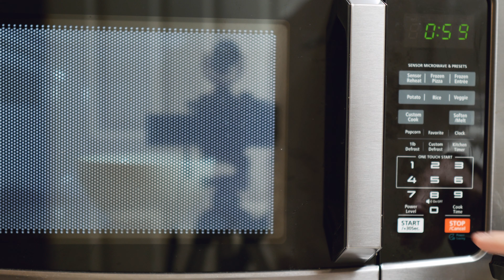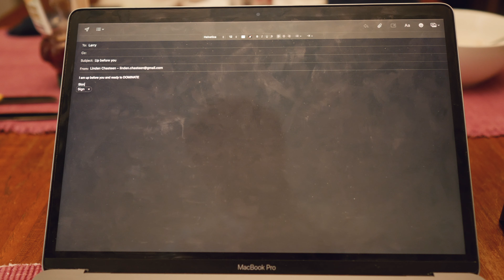Ryan Serhant's 4AM Morning Routine is Extremely Unhealthy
In this video I try Ryan Serhant's morning routine. Ryan Serhant is a real estate agent and actor who sold real estate on million dollar listing New York. He has written two books (Big Money Energy & Sell it Like Serhant) that have inspired me to make this video. Ryan wakes up at 4:30 so the routine is pretty intense. Hope you enjoy it!
Earn 60,000 bonus points with Chase Sapphire Preferred.
Get 2 free stocks valued up to $1850 when you deposit $100 on WeBull